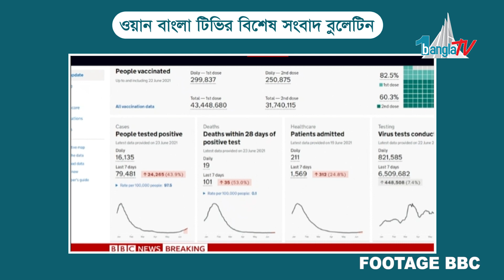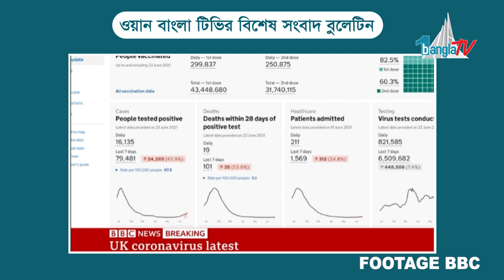ব্রিটেনসহ ৯ দেশে ছড়িয়েছে করোনার ডেলটা প্লাস ধরন, বুধবার ১৬,১৩৫ জন আক্রান্ত, ১৯ জনের মৃত্যু